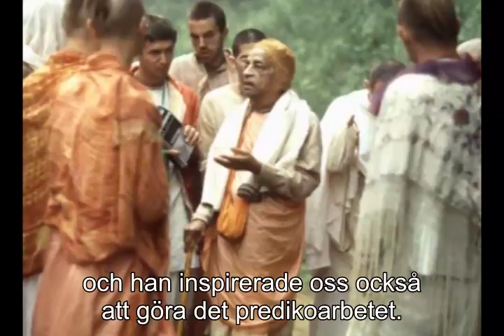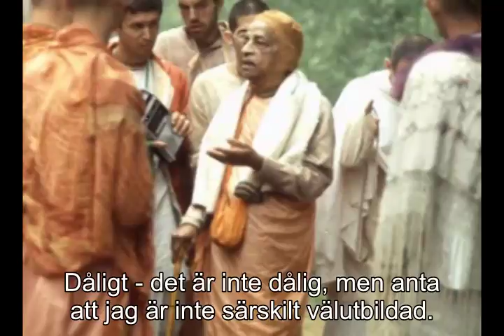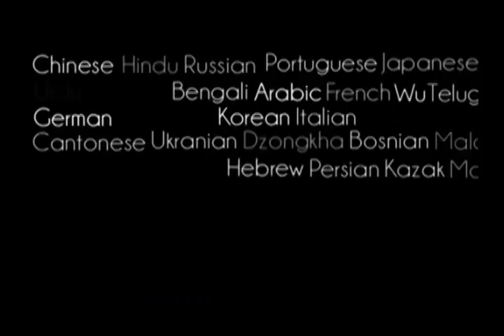Prabhupada 0118 Predikning är inte en speciellt svår sak